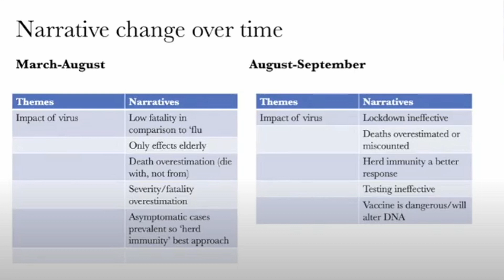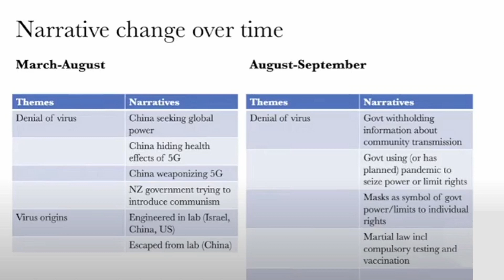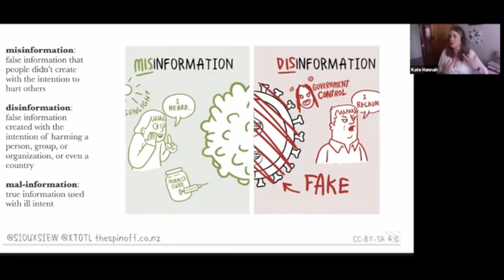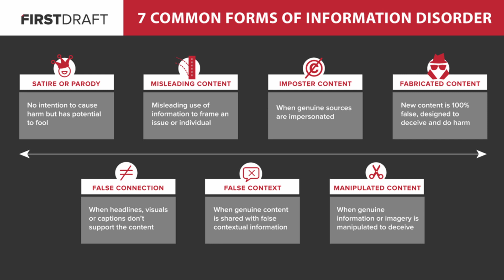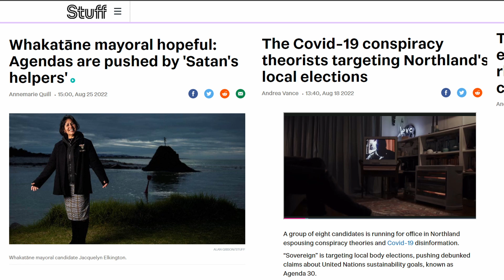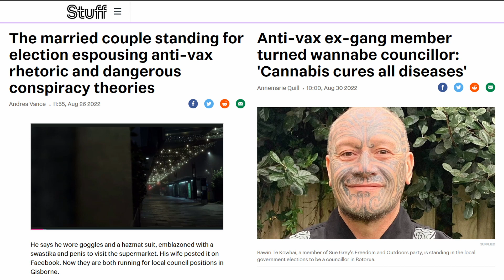Information Disorder | Cutting the Line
Are you part of New Zealand's current Infodemic? Are you spreading false and misleading information online? If so, then you probably suffer from Information Disorder Syndrome. But how can you be sure? Should you just take the Government's and mainstream media's word for it, or are they part of the problem as well?

In this episode we take a closer look at what it all means, so you can come to your own conclusions.